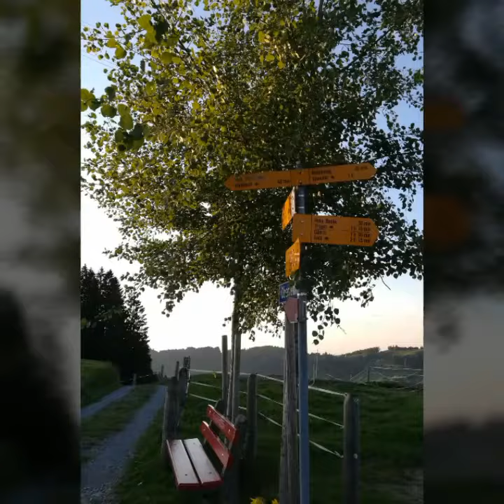Appenzell, Gais, Gäbris, St. Anton, Speicher, Sept. 2018